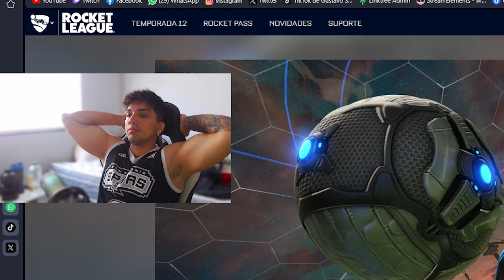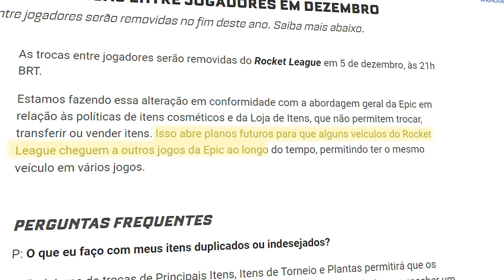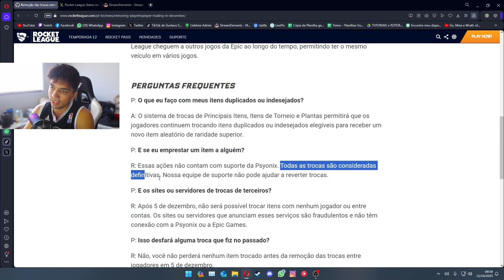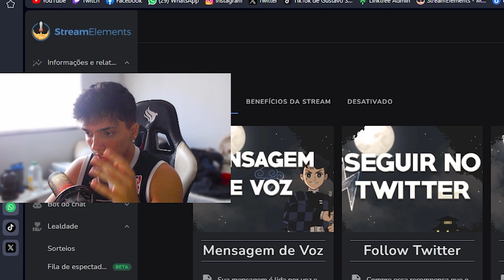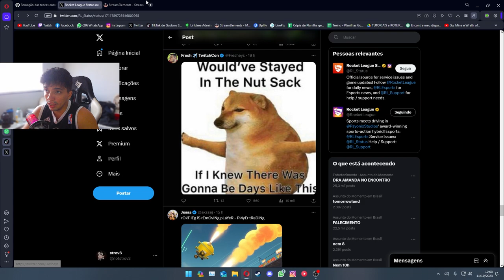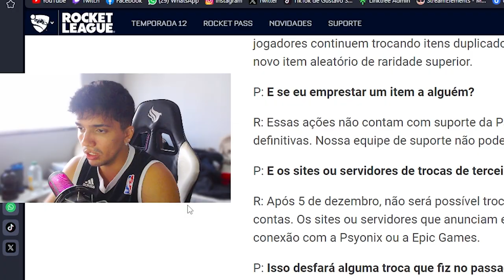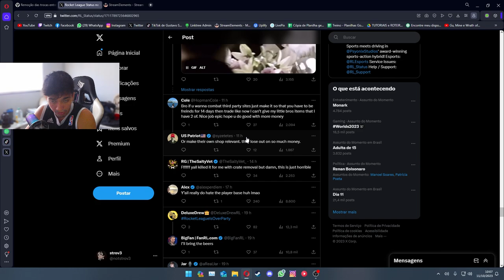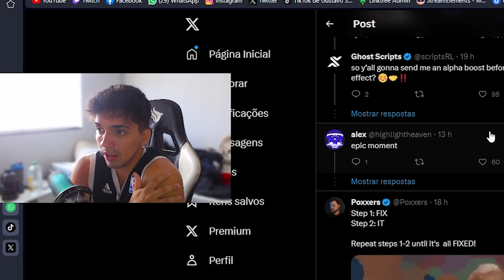Rocket League pode FALIR depois disso...